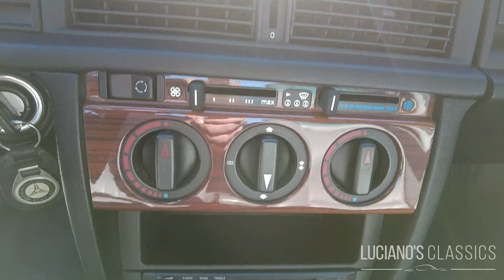1991 Mercedes-Benz 190E 2.3 Walkaround & Sound (short version)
Ein Baby-Benz zum Verlieben: Dieser 1991er W201 ist eines der am besten erhaltenen Exemplare, welches uns je untergekommen ist. Der Erstlack «Bornit» weist kaum Kampfspuren auf und auch das Interieur sowie die Scheiben befinden sich nahezu im Auslieferungszustand. Der Motor springt sofort an und schnurrt wohlwollend vor sich hin, das Getriebe schaltet wie am ersten Tag, alle Schalter und Knöpfe funktionieren und so rollt dieser originale 190er Benz anmutig und in gewohnter Gelassenheit über den Asphalt von heute.

Modellgeschichte:

Bei seiner Vorstellung im Dezember 1982 zeigt sich die Mittelklasse-Limousine, intern „Kompaktklasse“ genannt stolz mit klarer Keilform mit feinen Lichtkanten. Das zeitlose, geradlinige Design verdanken wir Bruno Sacco. Der “Baby-Benz” wird schnell zum Erfolg und zum Vorbild für folgende Modellgenerationen, wie der C-Klasse.

Um die Wirtschaftlichkeit zu optimieren haben die Mercedes-Ingenieure einerseits an Aerodynamik und andererseits an der Karosserie getüftelt. Dank hochfester Stahlbleche konnte das Gewicht auf nur 1’180 kg getrimmt werden, ohne Abstriche bei der passiven Sicherheit zu machen. Das richtungsweisende Fahrwerk mit Raumlenker-Hinterachse wurde eigens für den Typ 190 entwickelt. In dieser Konstruktion wird jedes Hinterrad von fünf unabhängigen Lenkern geführt, was für eine optimal kontrollierte Radführung sorgt. Vorne arbeitet eine Dämpferbein-Vorderachse mit Bremsnick-Abstützung und Dreiecks-Querlenkern.

Gebaut wird der Typ 190 in Sindelfingen und Bremen. Im März 1988 läuft in Bremen der millionste W 201 vom Band: Die Kompaktklasse hat sich erfolgreich als dritte grosse Baureihe der Marke etabliert. Mercedes-Benz überarbeitet in diesem Jahr den 190er gründlich. Sechs Jahre nach der Präsentation des ersten Typ 190 stellen die Stuttgarter im September 1988 auf dem Pariser Automobil-Salon das Ergebnis dieser Modellpflege für die Kompaktklasse vor. Im Vordergrund stehen die stilistische Überarbeitung der Karosserie und die Neugestaltung des Innenraums.

Die  Front- und Heckschürzen werden weiter nach unten gezogen und mit voluminöseren Stossfängern versehen, die dank neuer Trägerteile und geänderter Pralldämpfer eine höhere Energieaufnahme erlauben. Die neue Burgschürze stammt ursprünglich aus dem 190 E 2.6 und reduziert nun bei allen Modellen den Auftrieb an der Vorderachse. Am Heck optimiert die neue Schürze hingegen die Luftabströmung. Fahrer und Passagieren zeigt sich der Typ 190 aufgrund eines neu gestalteten Innenraums grosszügiger und komfortabler.

In Sindelfingen endet die Produktion des Typs 190 im Februar 1993, in Bremen stoppt das Band im August. Insgesamt sind 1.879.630 Fahrzeugen des Typs gebaut worden.

ENGLISH:

A baby Benz to fall in love with: This 1991 W201 is one of the best preserved examples we have ever come across. The first varnish "Bornit" shows hardly any signs of struggle and also the interior and the windows are almost in delivery condition. The engine starts right up and purrs along benevolently, the transmission shifts like it did on day one, all switches and buttons work, and so this original 190 Benz rolls gracefully and with its usual composure over the asphalt of today.

Model history:

When it was unveiled in December 1982, the mid-size sedan, internally called the "compact class," proudly displayed a clean wedge shape with fine light edges. The timeless, straight-lined design is thanks to Bruno Sacco. The "baby Benz" quickly became a success and a model for subsequent model generations, such as the C-Class.

To optimize economy, Mercedes engineers tinkered with aerodynamics on the one hand and the body on the other. Thanks to high-strength sheet steel, the weight was trimmed to just 1,180 kg without compromising passive safety. The trend-setting chassis with space-link rear axle was developed specifically for the Type 190. In this design, each rear wheel is guided by five independent control arms, ensuring optimally controlled wheel travel. At the front, a damper-strut front axle with brake-nick support and triangular wishbones operates.

The Type 190 was built in Sindelfingen and Bremen. In March 1988, the millionth W 201 rolled off the production line in Bremen: the compact class had successfully established itself as the brand's third major model series. Mercedes-Benz thoroughly overhauled the 190 in this year. Six years after the presentation of the first Type 190, the Stuttgart company unveiled the result of this model update for the compact class at the Paris Motor Show in September 1988.

The front and rear aprons are pulled further down and fitted with more voluminous bumpers that allow greater energy absorption thanks to new support parts and modified impact absorbers.

Production of the 190 ends in Sindelfingen in February 1993, and in Bremen in August. A total of 1,879,630 vehicles of the type were built.